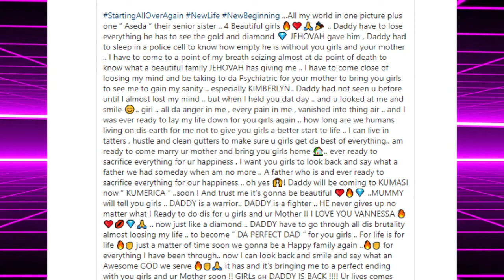Christians taking the Covid-19 vaccine, where is their faith? - Pastor Chris questions.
Christians taking the Covid-19 vaccine, where is their faith? - Pastor Chris questions. Happy birthday to President Akufo-Addo. Ghanaian sprinter Benjamin Azamati breaks record in Texas running less than 10 seconds in men's 100m relay.